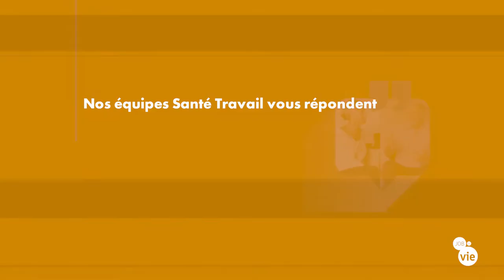En quoi Job de Vie est la réponse adaptée pour être acteur de sa prévention ?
Être acteur de sa prévention, améliorer la qualité de vie au travail… Job de Vie est la réponse adaptée ! Explications de Richard Sion, Médecin du Travail et Céline Lamblin, Infirmière Santé Travail.